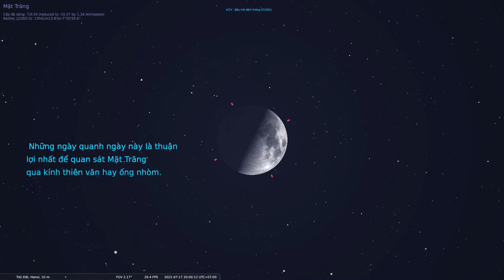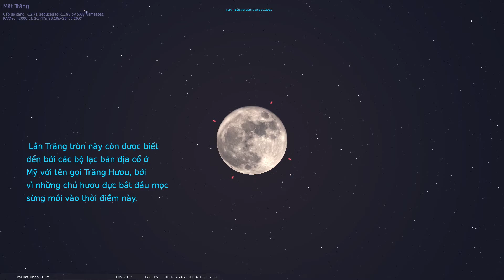VLTV - Trăng Hươu là tên gọi cho pha trăng tròn tháng 07-2021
bởi vì những chú hươu đực bắt đầu mọc sừng mới vào thời điểm này...
Thuyết minh: Mèo Sao Hỏa